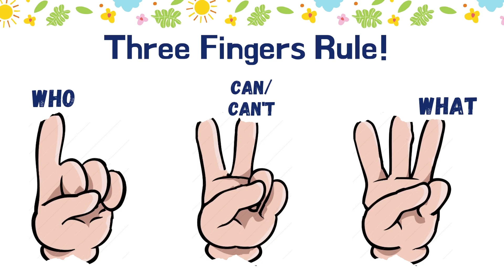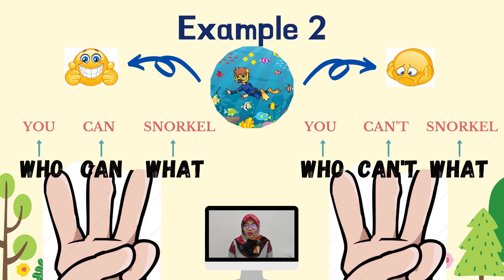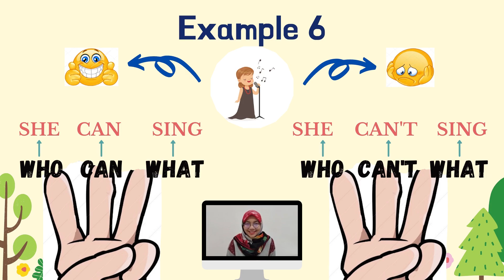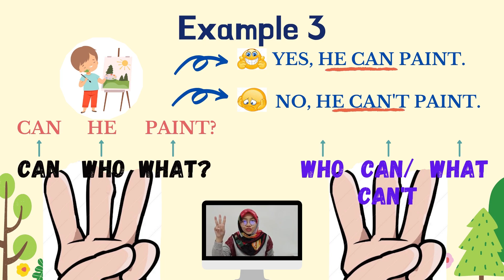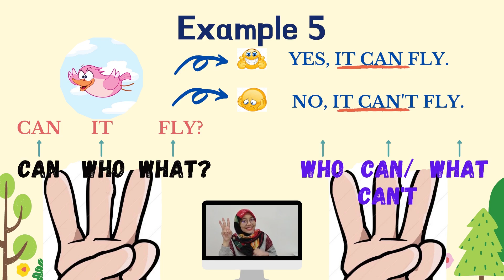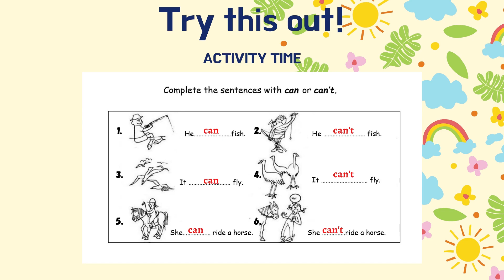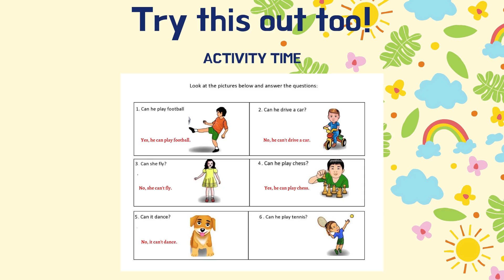CAN AND CAN'T | YEAR 3 CEFR | Learn English in 10 minutes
This topic is in Year 3 CEFR syllabus Get Smart Plus 3 Module 1.